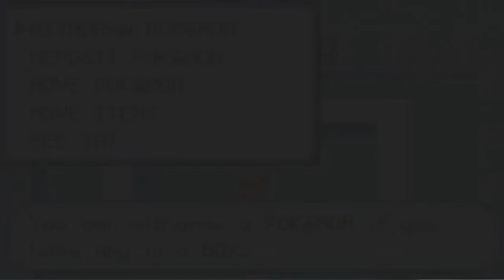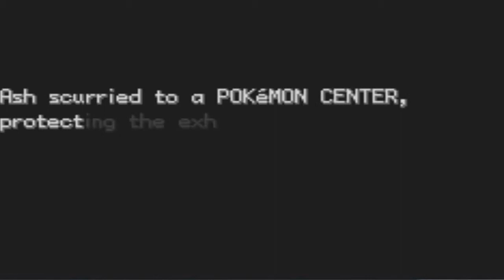Pokémon ashgray(4.1beta) 3 girls 1 gym (epi5)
Reupload due to blackbars